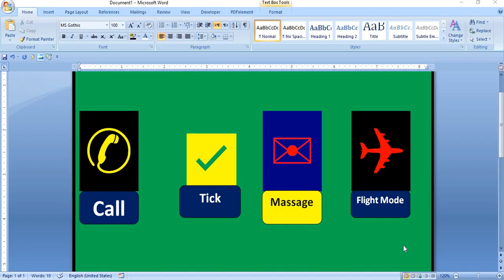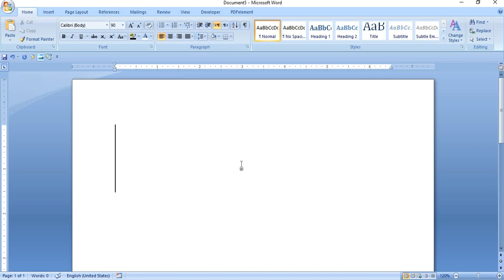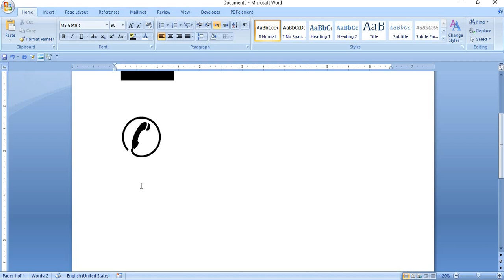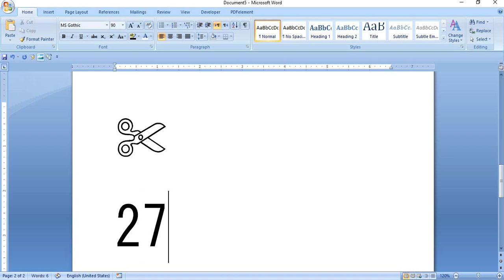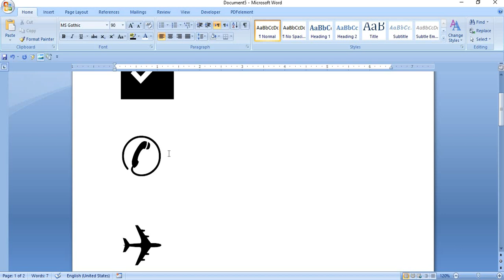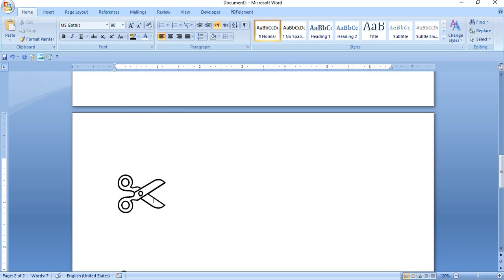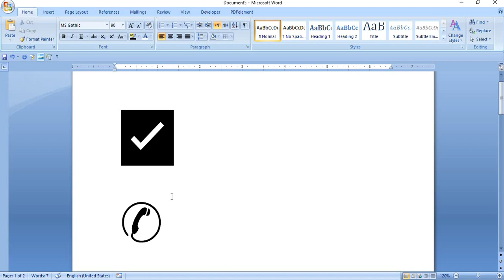Trick For inserting Some symbols With keyboard in Ms-word.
Ms-word#Isert Symbols With Keyboard#youtube